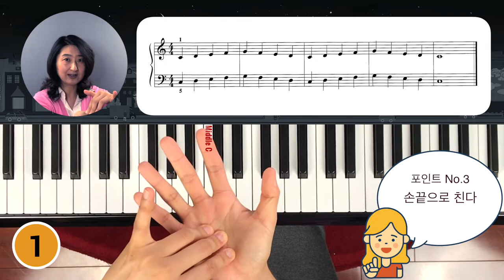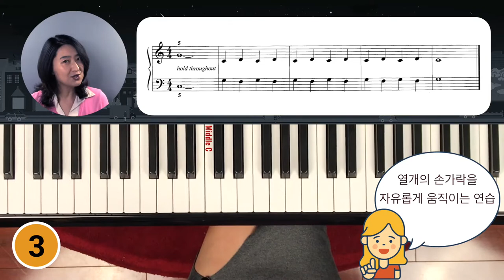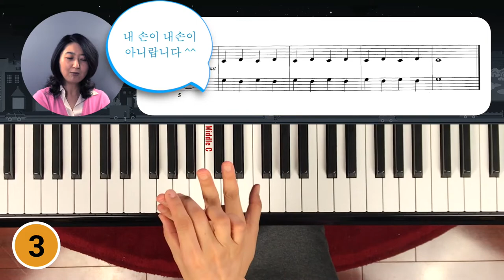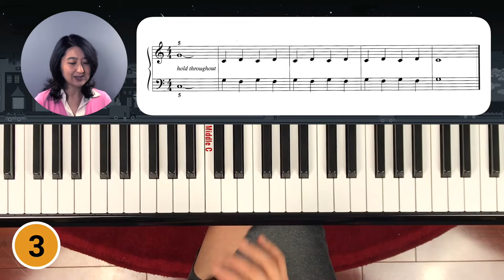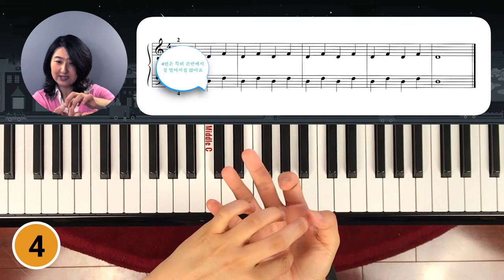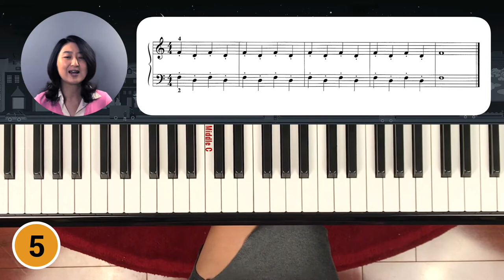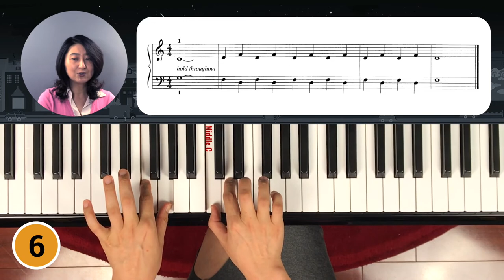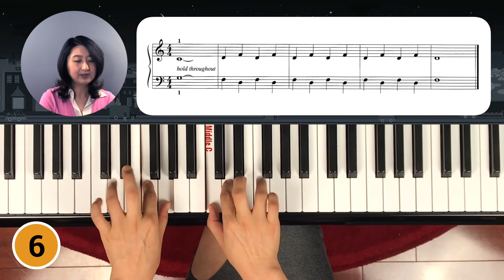[Piano Tutorial] 피아노 놀이 - 보충 7 - 테크닉, 스타카토와 손가락 따로 움직이기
이번 시간에는 손가락 테크닉을 집중적으로 해 봅니다.
No.1 정확하고 깨끗한 소리 연습
No.2 스타카토 연습
No.3 5번붙이고 1.2번 따로 움직이기 연습
No.4 손가락 번호 2번과 4번 연습
No.5 2번과 4번 스타카토로 치기
No.6 1번 붙이고 2.4 번 따로 움직이기 연습

교재구입처 buy a book
See analytics data